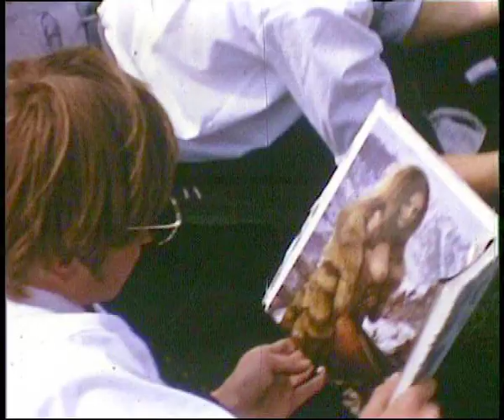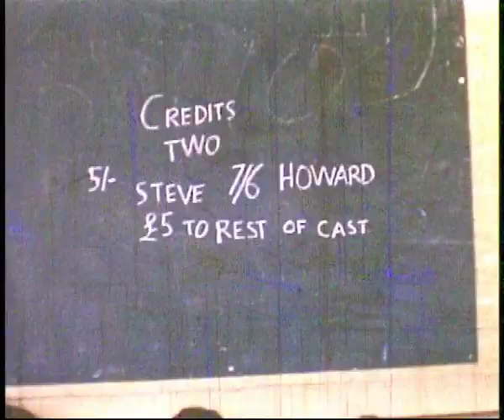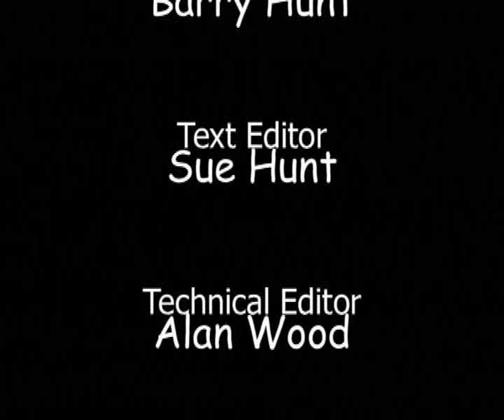Gaynes School Film 1967-71.avi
Gaynes Secondary Modern School, Upminster, Essex. This short film was made over a number of years.  Barry Hunt shot the footage in 1968 and Steve Hilton the rest.  Can anyone put names to the dodgy looking characters?